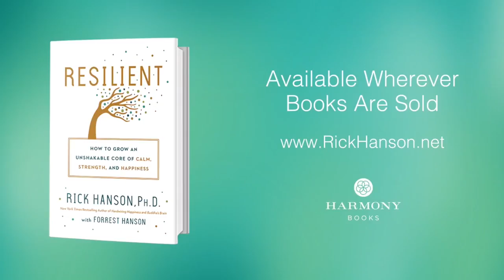Resilient: New Book from Rick Hanson, Ph.D.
These days it’s hard to count on the world outside us. So it’s vital to grow strengths inside like self-worth, patience, kindness, and joy. These make you resilient: the foundation of lasting well-being in a changing world.

With his trademark blend of neuroscience, mindfulness, and practical psychology, New York Times bestselling author Dr. Rick Hanson (with Forrest Hanson) shows you how to deal with stress and pursue your dreams with a deep sense of capability and contentment.

Based on 30 years of clinical practice and teaching, this practical guide to reliable happiness is full of concrete suggestions, experiential practices, personal examples, and insights into the brain – and it includes many ways to handle conflicts with others and have more satisfying relationships.

Warm, encouraging, and down-to-earth, Dr. Hanson’s step-by-step approach is grounded in the science of positive neuroplasticity. He shows you how to overcome the brain’s negativity bias, release painful thoughts and feelings, and replace them with self-compassion, hope, and inner peace.